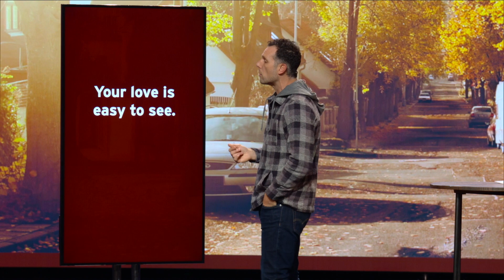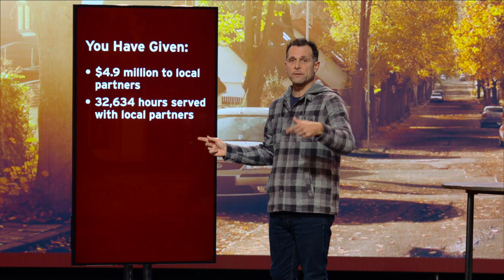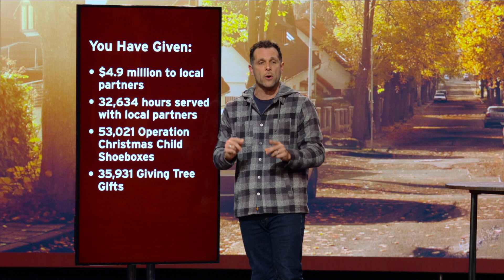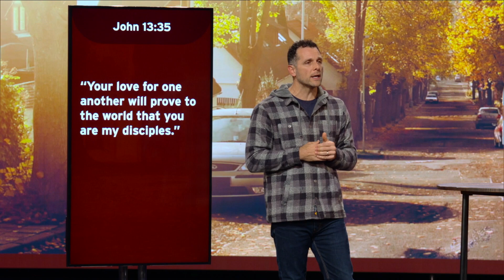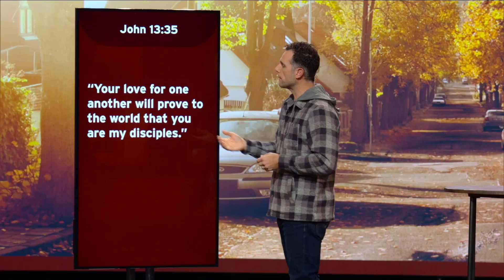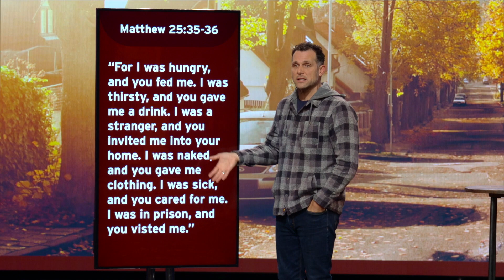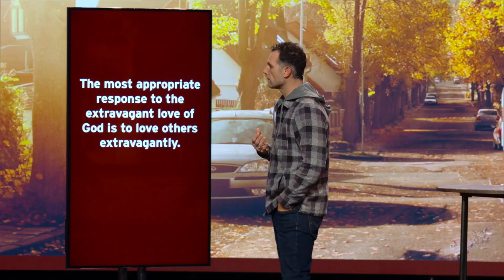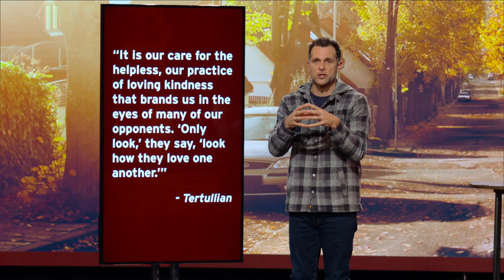The Vision for Who Our Church Should Be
Let's do something we've never done as a church. Jesus outlined what it truly means to love others, especially those in our communities. It's time for our church to put that into action.

🔵 LCBC stands for Lives Changed By Christ. We are one church with multiple locations throughout Pennsylvania. We exist to introduce people to Jesus and together fully follow him.